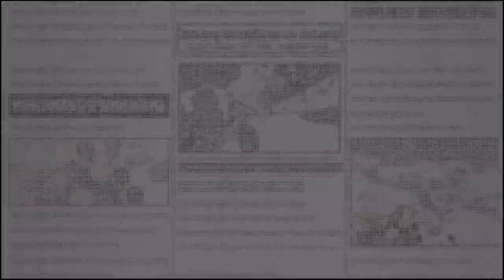結果每一次都說要爬!! 時間都快到啦!! | 今天來紅髮開戰一波啦!! 現在還有人玩嘛!? - 手機遊戲 One Piece Bounty Rush 《哲平》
結果時間又要到啦!!
每一次都說要爬
結果都沒有爬到
笑死XDDDDD
好久沒玩紅髮了
今天紅髮再開戰一波
現在還有人再玩嘛!?

參與同伴 : 各個海賊
音樂來源 : One Piece Bounty Rush